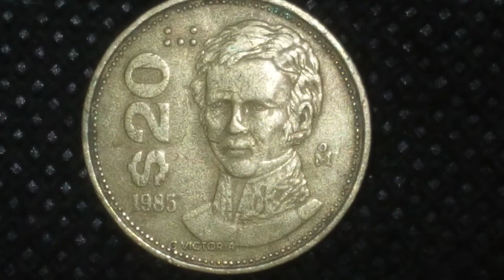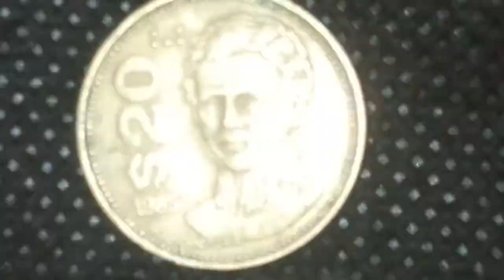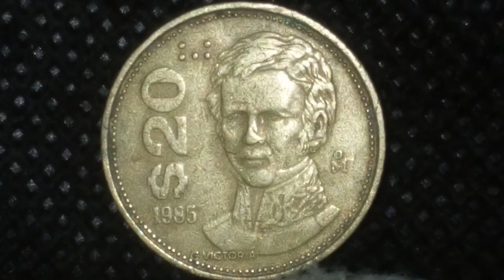Increíble Moneda De 20 Pesos Guadalupe Victoria Año 1985 / Valor